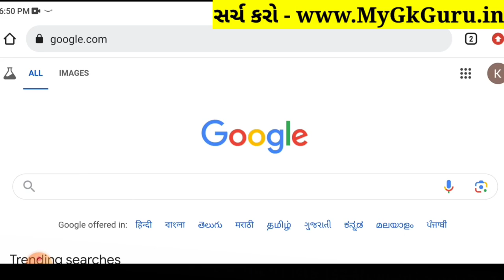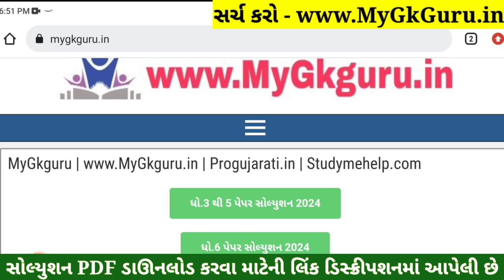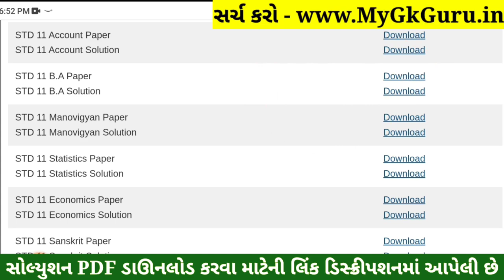STD 11 Account Paper Solution 2024 50 Marks, STD 11 Account First Exam Paper Solution 2024 October